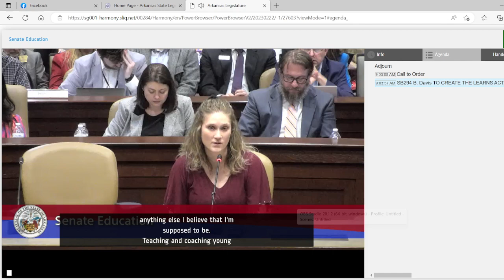Educator talks about teacher pay and maturnity leave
Closing comments on SB294, The Sarah Huckabee Sanders LEADS Education Bill and voice vote.

SB294 is the largest overhaul in Arkansas Education in History. The education system in Arkansas has been a failure despite increases in taxpayer funding. Democrats and fake nonpartisan groups like Common Ground believe in throwing more money on schools that are mostly run by bureaucratic leftists. Conservatives want school choice and other reforms that have worked in other states.

SB294 - TO CREATE THE LEARNS ACT; TO AMEND VARIOUS PROVISIONS OF THE ARKANSAS CODE AS THEY RELATE TO EARLY CHILDHOOD THROUGH GRADE TWELVE (12) EDUCATION IN THE STATE OF ARKANSAS; TO DECLARE AN EMERGENCY; AND TO DECLARE AN EMERGENCY.

Links to find me & share with others

ways to fund more video projects